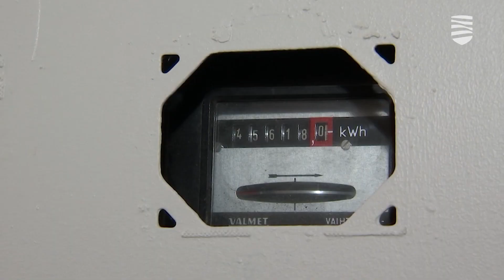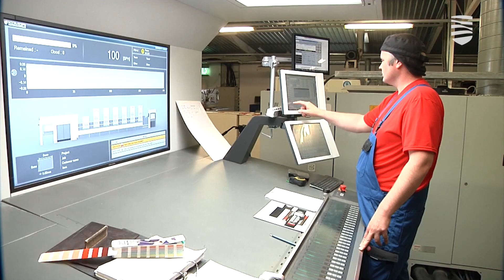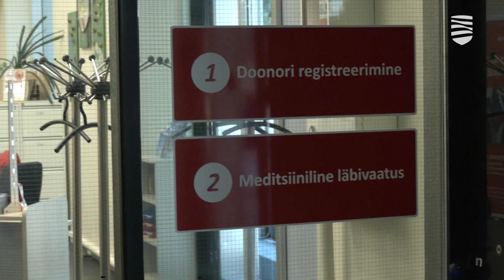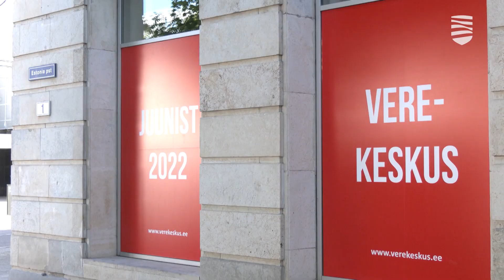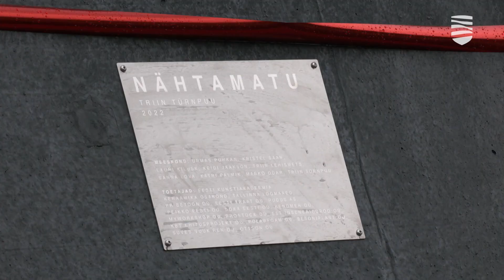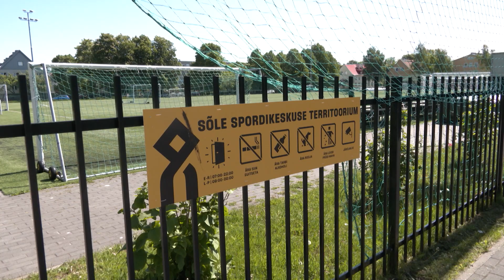«Новости Таллинна»: о донорском центре и школьных стадионах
В этом выпуске передачи «Новости Таллинна»:

— Сдать кровь теперь можно будет в самом центре столицы
— Таллинн на лето откроет для горожан школьные стадионы
— Продажи продолжают расти даже несмотря на инфляцию
— В Таллиннском зоопарке установили скульптуру мамонта

Передача «Новости Таллинна» выходит на телеканалах Duo 7, 1+2 и TVN по будням. Ведущие Екатерина Плехова и Вадим Малышкин рассказывают о важнейших новостях столицы Эстонии.